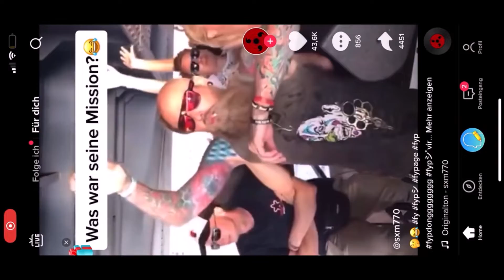die systemische Gedankenlosigkeit